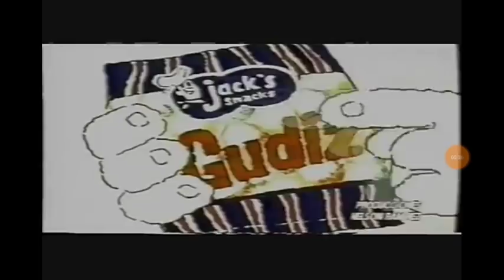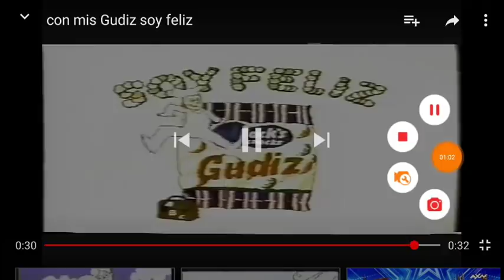Con Stranger Things soy feliz vs Con Gudiz soy feliz (EARRAPE)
Perdon por desactivar los comentarios, es que habia mucho hate
Edit: Volví a activar los comentarios ... disfruten